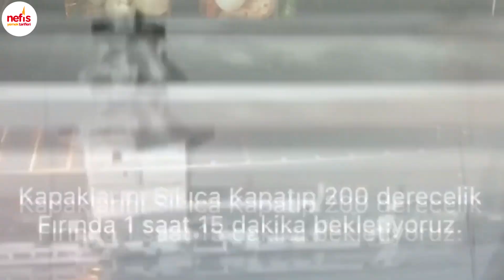Kavanozda Marine Tavuk Ve İç Pilav - Tavuk Yemek Tarifleri - Nefis Yemek Tarifleri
Kavanozda Marine Tavuk ve İç Pilav;

Tarifi bizimle paylaşan hataysandikici ye teşekkürler.

Tavuk Marine İçin Malzemeler :
2 adet 1 lt lik konserve kavanozu
750 gr Tavuk kanat ve but karışık
10 adet Arpacık soğan
10 adet sarımsak
8 adet süs biberi
50 gr tereyağı
4 adet defne yaprağı
İki küçük adet çekilmemiş zerdeçal
Tuz , karabiber
Tavuk Marinesi icin
1 yemek kaşığı biber salçası
Yarım yemek kaşığı domates salçası
Zeytinyağı
Kıvam vermek icin az miktarda ılık su
Bir tutam İnce kıyılmış maydanoz

İç Pilav İçin Malzemeler :
1 adet bir lt lik konserve kavanozu
1 su bardağı yıkanmış pirinç
1,5 – 2 su bardağı sıcak su
10 adet kuru kayısı
10-15 adet çiğ badem
Bir küçük paketin yarısı kuş üzümü
Bir küçük paket çam fıstığı
6-7 adet tane yenibahar
1 adet çubuk tarçın
İki parça tereyağı yaklaşık 50-70 gr civarı
Tuz , karabiber

Uygulamamızı İndirin;